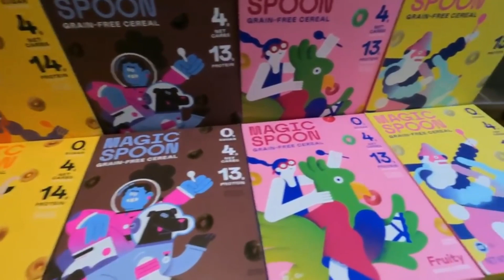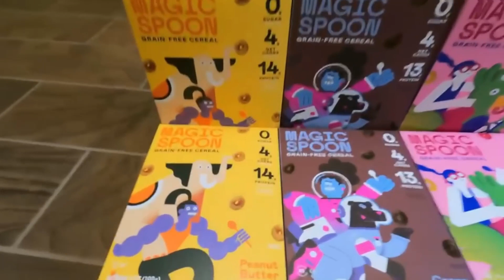6 Scary Ouija Board Horror Stories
You won't catch me dead using an ouija board! Have you ever played with one of these devious boards? Podcast Episode 534.